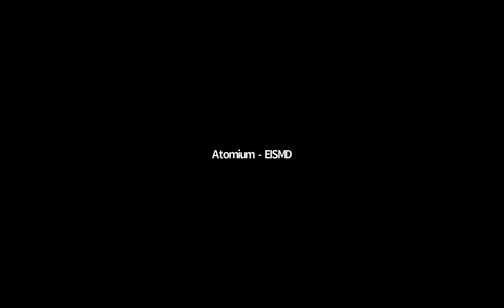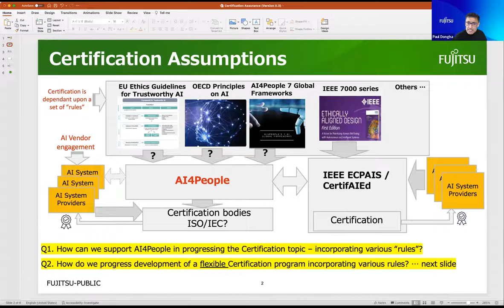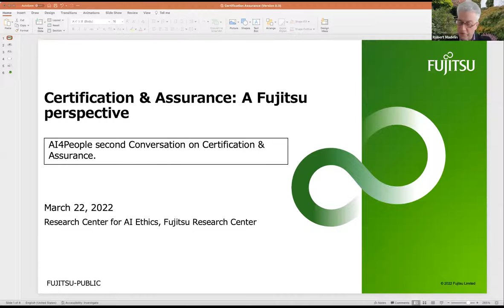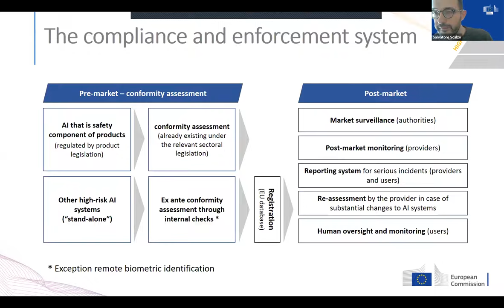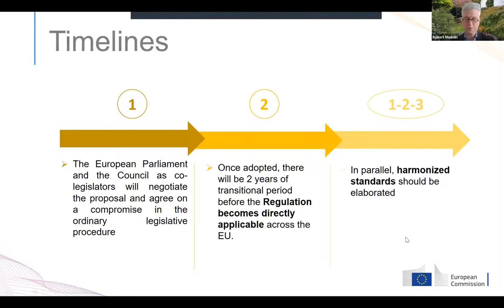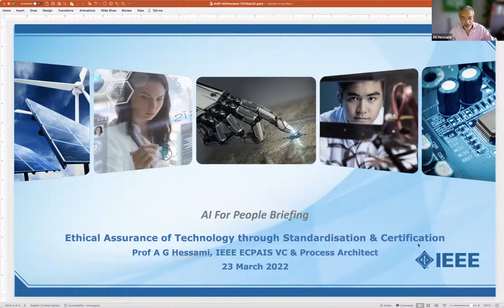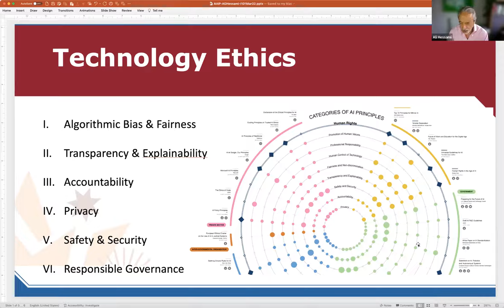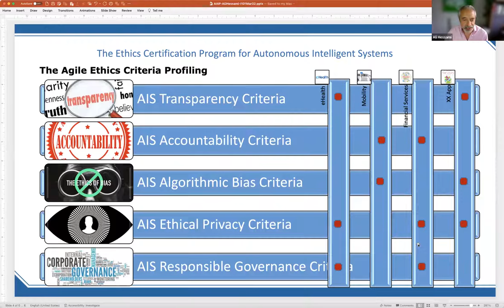AI4People's 2nd Conversation on Certifications and Assurance | March 23, 2022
The focus of this second conversation on Certifications and Assurance is to continue on the topic of certification discussed in the first meeting. The first conversation featured the P7000 Standard with Prof Dr. Sarah Spiekermann-Hoff, Chair of the Institute for IS & Society, Vienna University of Economics and Business (WU). In this second conversation, we will present ECPAIS, the Ethics Certification Program for Autonomous & Intelligent Systems, developed by the IEEE. This is not a technical certification per se, but rather an ethics-oriented certification process based on "certification criteria for responsible innovation and delivery of autonomous and intelligent systems (A/IS)". The criteria are related to transparency, accountability, algorithmic bias, and privacy.

Speakers:
• Prof Raja Chatila, Professor Emeritus, Sorbonne University, Paris
• Ms Eva Kaili, Vice-President of the European Parliament, Chair of the Future of Science and Technology Panel (STOA)
• Dr Paul Dongha, Principal Researcher in AI & Ethics, Fujitsu Research of Europe
• Mr Salvatore Scalzo, Policy and Legal Officer, DG-Connect, European Commission
• Dr Konstantinos Karachalios, Managing Director, IEEE Standards Association
• Dr Clara Neppel, Senior Director, IEEE European Business Operations
• Prof Ali Hessami, Director of R&D and Innovation, Vega Systems

Moderated by Mr Robert Madelin, former Director-General DG Connect